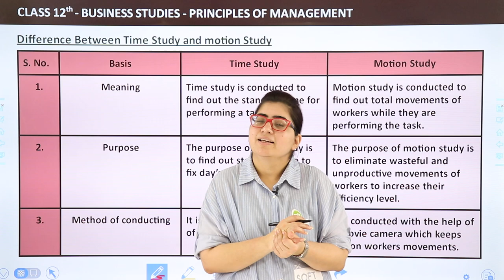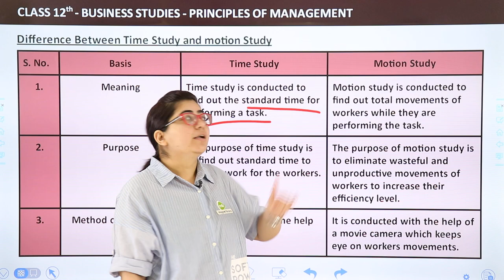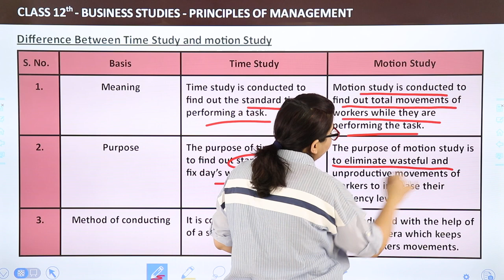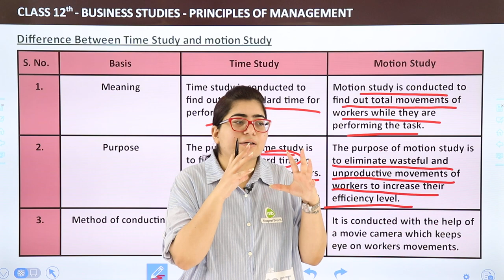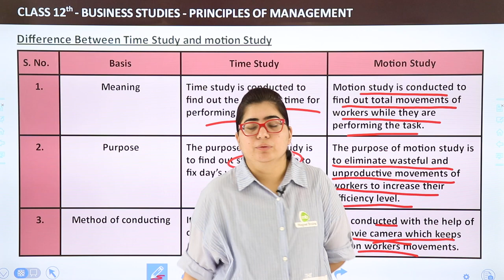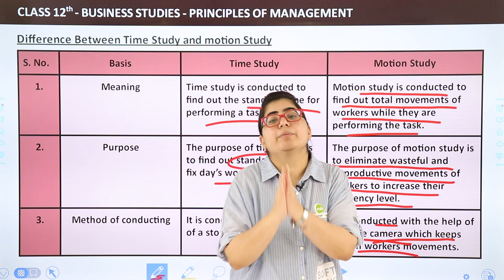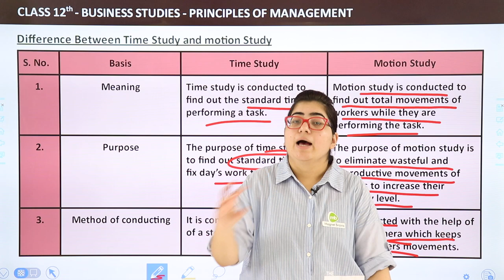Difference Between Time Study & Motion Study - Principles of Management | Class 12 B Studies Ch 2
✔️ Class: 12th
✔️ Subject: Business Studies
✔️ Chapter: Principles of Management
✔️ Topic Name: Difference Between Time Study And Motion Study